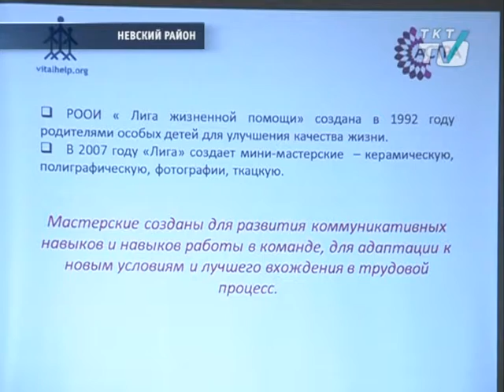Защищенные мастерские для инвалидов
В Невском районе состоялся российско-немецкий семинар, посвящённый проблемам социализации инвалидов